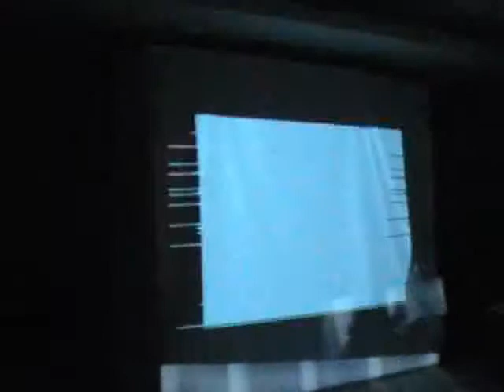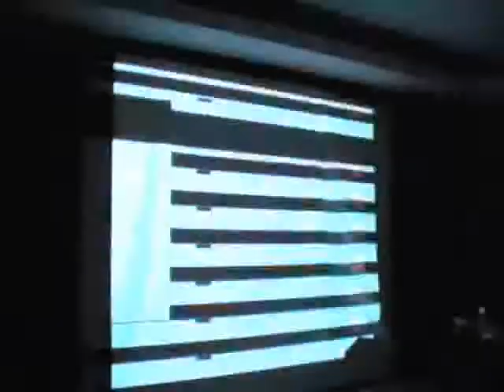Receptorium 19.12.2010 Zaklęte Rewiry